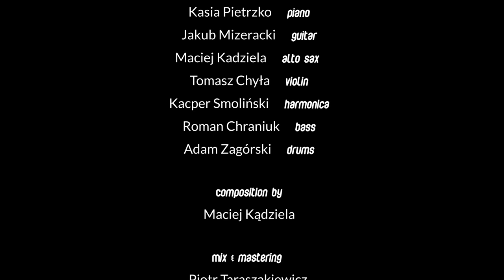Live session vol. 1 | Jazz Forum Machine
Jazz Forum Machine - Live session April 2023
Check out the newest livesession by jazz forum machine.
The constellation of the most talented musicians of Polish jazz.

Jazz Forum Machine:
Kasia Pietrzko – piano
Jakub Mizeracki – gitar
Maciej Kądziela – alto saxophone
Tomasz Chyła – violin
Kacper Smoliński – harmonica
Roman Chraniuk – bass
Adam Zagórski – drums

Composition by: Maciej Kądziela
Mix & mastering: Piotr Taraszakiewicz
Recording: Quality Studio
Art Director: Paulina Jagiełło
Video: Kacper Kiniorski

Jazz Forum Machine
Booking & management: Asia Pieczykolan

Powered by Jazz Forum Magazine